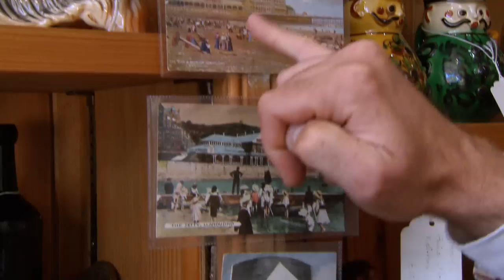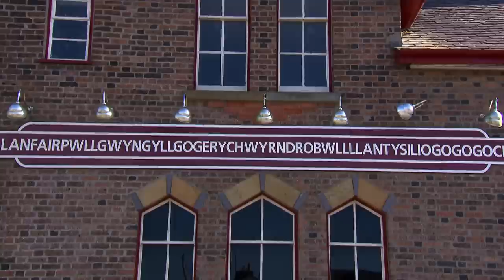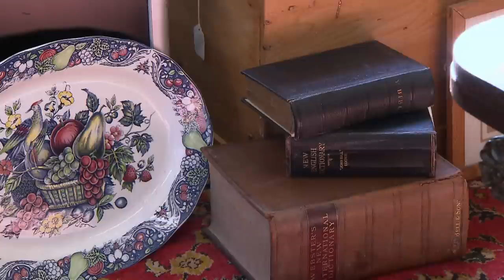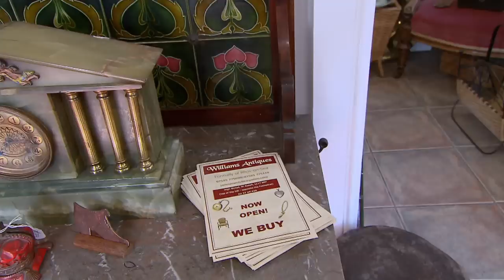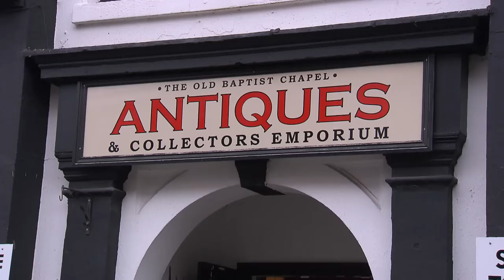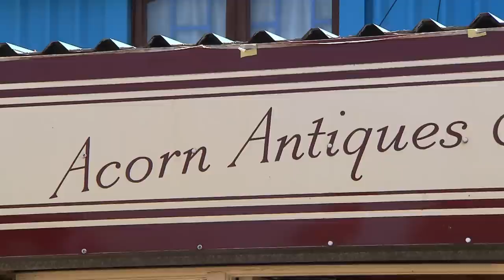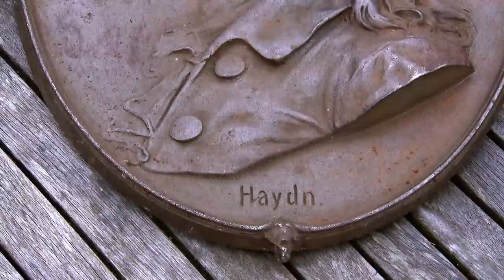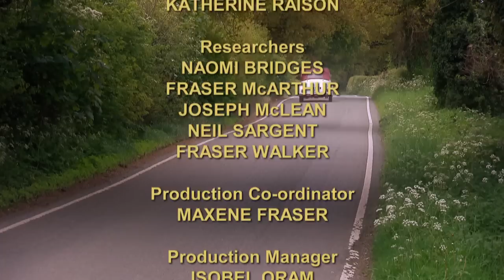Charles Finds a Postcard from 1927 | Day 5 Season 15 | Antiques Road Trip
Nearing journey’s end in North Wales, Natasha talks jam and Jerusalem in Anglesey while Charles comes face to face with a very hungry meerkat in Chester. With the auction looming in rural Mold, our experts trawl the antiques emporia for treasures likely to appeal to locals -- a 1930s turf cutter anyone? Each of them hopes they can pull off some Welsh wizardry to seize the week’s crown.